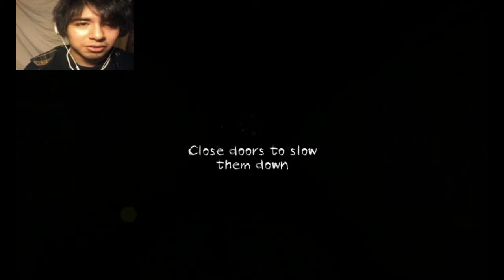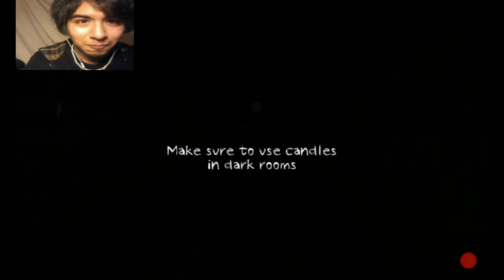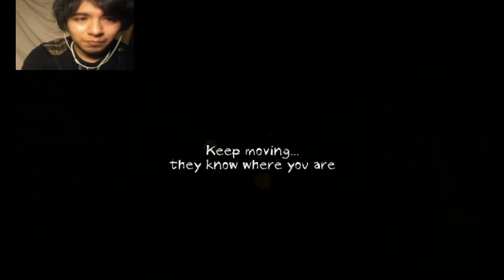Stupid Doors!!! | Dungeon Nightmares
Dungeon Nightmares... I've seen reviews saying this game is super scary, lets see if they're right.  I'm going in blind, all I've seen are some screenshots. Lets give it a kick.